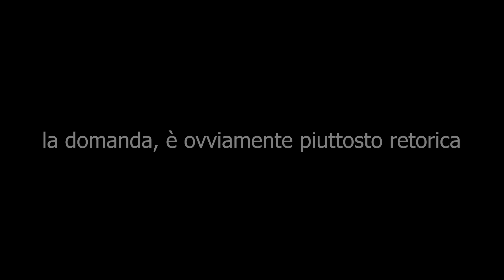Final Fantasy XVI NON È UN RPG?! ▶ Risposta a CHIUNQUE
● LORE DEL VIDEO:
Mi è stato chiesto praticamente da chiunque, nonostante fosse evidente come la penso. Mi sono stati passati dei commenti incredibili, ho letto e sentito cose davvero prive di senso per me, e continuo a vedere i soliti teatrini dell'orrido giungere in città per ostentare la propria opinione non richiesta in merito al trend di turno. Volevo dire la mia, volevo spiegarvi perché la penso come la penso, spiegarvi come mai non arrivo a capire certe dinamiche. Volevo anche mettere dei punti su dei concetti cardine del mio canale e della mia persona, nella speranza che certe cose non si ripetano, ne con me ne con altri.